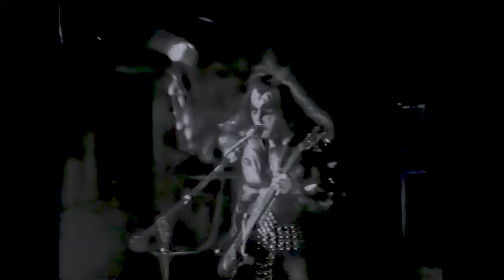KISS - Live in Jersey City, NJ - 1976 (Enhanced Remaster)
Here is KISS live at Jersey City, NJ in 1976, ENHANCED! I picked this as the next enhancement, as the set list is very interesting, it still held Watchin' You, with a shortened version of Peter's drum solo at the end of the song. Flaming Youth was still on the set list but it was dropped quick, there even was some confusion during the song. This is by the way the FULL show, included the damaged ending of God Of Thunder.

The show has been upscaled, color corrected, EVERY angle, had received improvements in lighting and of course the audio has been improved! NO CUTS have been made in the show.

Show Details:
City: Jersey City, NJ
Venue: Roosevelt Stadium
Promoter: Monarch Entertainment Bureau
Other act(s): J. Geils Band, Bob Seger, Point Blank
Reported audience: 13,867 / 35,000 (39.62%)
Reported gross: $105,388

Setlist:
00:00 - Waiting For The Show
03:34 - Detroit Rock City
07:24 - King Of The Night Time World
10:47 - Let Me Go, Rock 'N' Roll
14:38 - Cold Gin
18:05 - Ace Frehley Guitar Solo
21:14 - Shout It Out Loud
24:01 - Strutter
27:00 - Nothin' To Lose
31:06 - Do You Love Me?
34:50 - Watchin' You
38:05 - Peter Criss Drum Solo
41:11 - Gene Simmons Solo
42:20 - God Of Thunder
46:09 - Flaming Youth
52:35 - Deuce
55:50 - Firehouse
1:00:53 - Paul Stanley Solo
1:02:11 - Black Diamond
1:10:15 - Rock And Roll All Night
1:15:11 - Outro